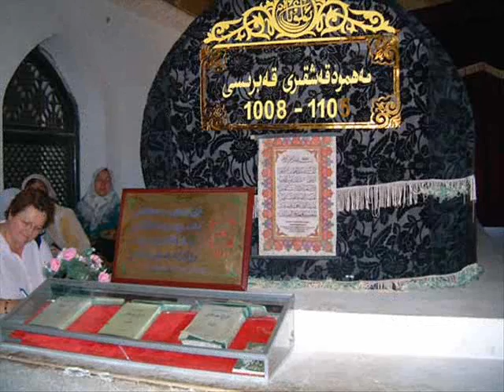East Turkestan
Uyghurlar